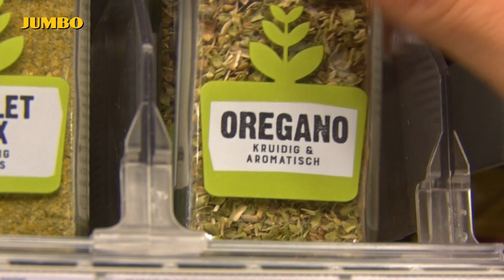Wat eten we? Refried beans met chorizo en ei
In deze aflevering gaan we een heerlijk gerecht maken. De pittige chorizo smaakt uitstekend bij de kidneybonen.